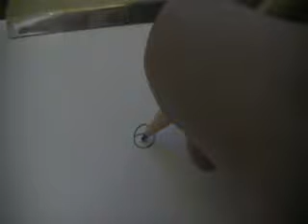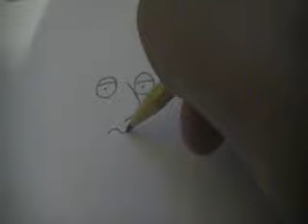How to Draw Bonnie Swanson